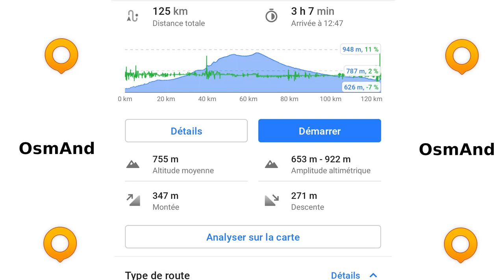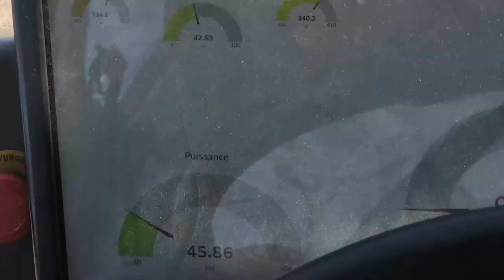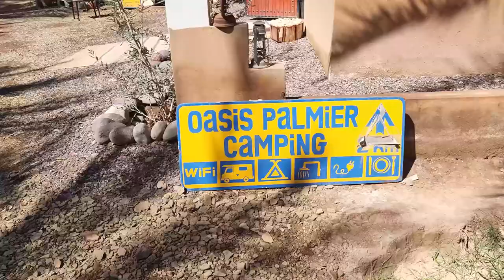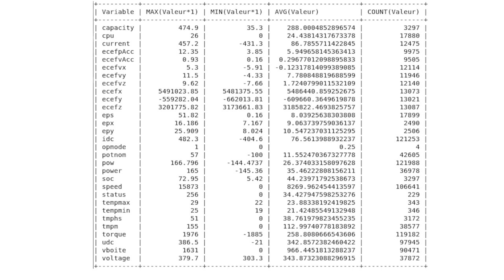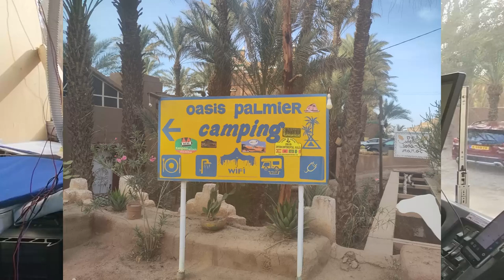[Étape 3] Gros stress ! Nos batteries TESLA sont à 5% dans le Sahara !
Vidéo étape :
Le principe est simple, on vous embarque avec nous pour faire un bout de route à bord de notre bus aménagé avec moteur Tesla bref un maxi camping-car électrique.
Durant ce voyage j'aurai l'occasion de répondre à vos commentaires, n'hésitez pas à poser vos questions j'y répondrai dans la prochaine étape.

J'ai fait le choix de ne pas trop monter ces vidéos, l'idée c'est de répondre aux plus impatients d'entre vous et par la même m'améliorer face caméra.

Les vidéos technique arrivent, mais je veux qu'elles soient à la hauteur de ce projet extraordinaire.
Ce qui devait être une étape facile ce termine dans le stress 😬.
Avant de jouer avec les limites de nos batteries Tesla, nous répondons à vos commentaires, y compris sur l'homologation.

Les sujets abordés dans cette vidéo :
Notre GPS
Notre chargeur 24V
Charge avec les panneaux solaire
Gestion de nos onduleurs
Notre BMS
Gestions du niveau batterie pour garder de la régénération
Amélioration de l’aérodynamisme
Délestage des éléments cellule
Alternance des panneaux photovoltaïque pour lisser l'usure.
choix du mode de charge secteur/solaire
Notion vibratoire sur les éléments electrique
Dimensionnement de nos conducteurs